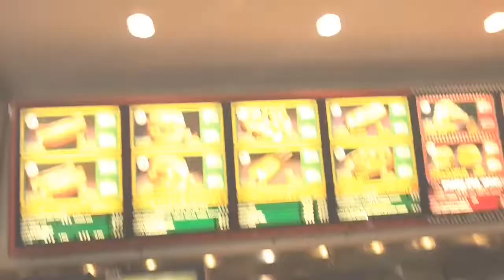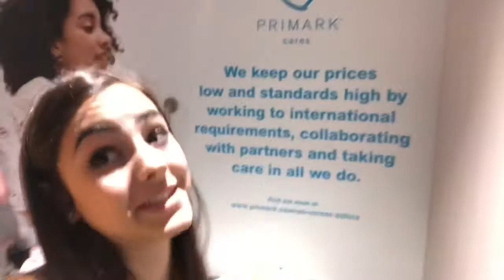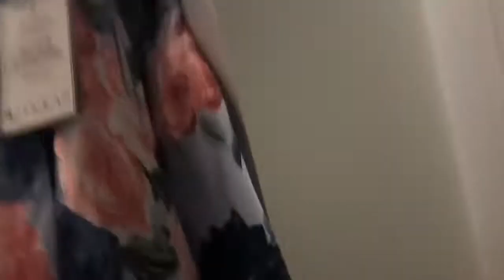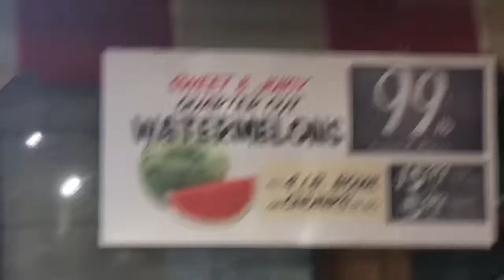The week before camp part